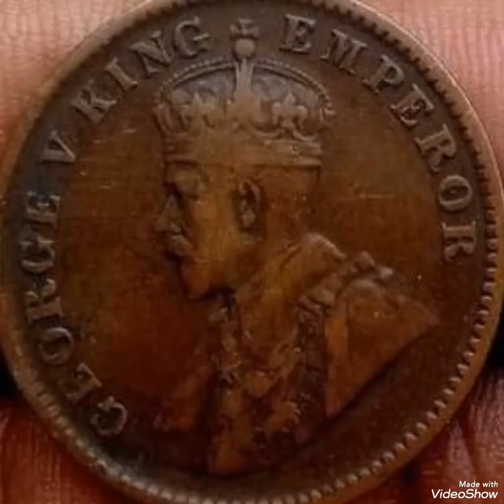India & One Quarter Anna 1911 ,coin value and price rare